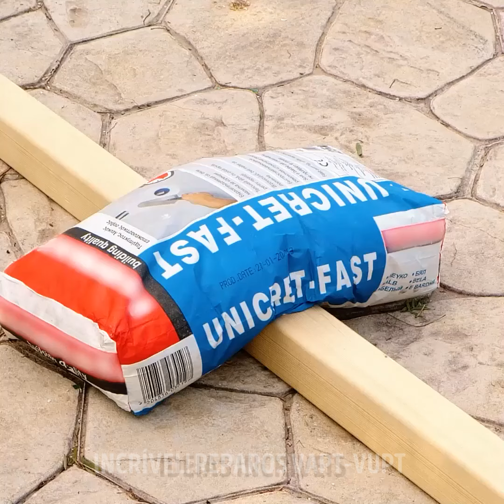Dominando os reparos DIY: Dicas para consertar qualquer coisa como um profissional